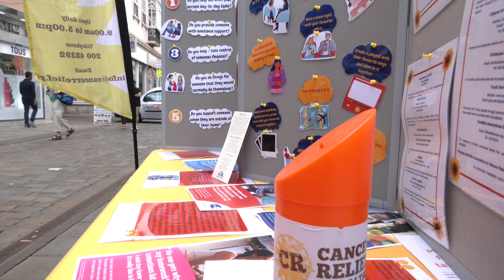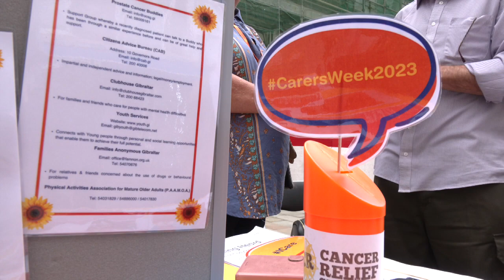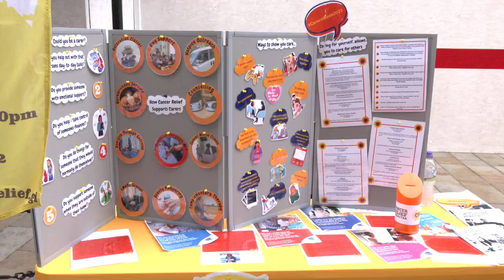'My life was turned upside down' - Carers Week highlights issues faced by those helping patients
Being a carer can completely change your life. The Cancer Relief Centre is reaching out to people looking after someone. It's Carers Week and the centre is keen to hear about the issues they face and the support they need.

Shelina Assomull visited their stall at the Piazza to learn more.